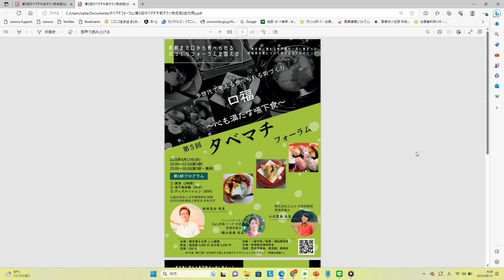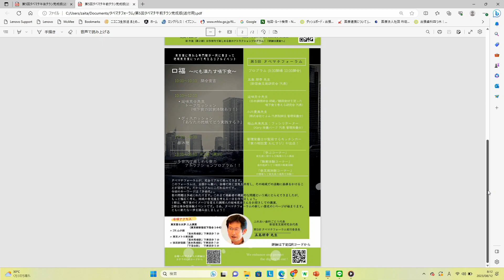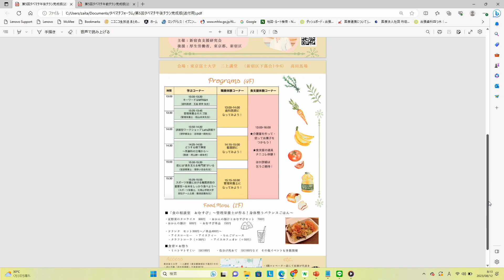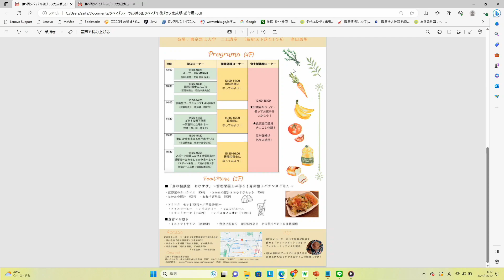【第５回タベマチフォーラムについて 在宅歯科カレッジ９４回目】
訪問歯科を導入するために必要な情報をお届けいたします。

【第一部・有料講演】
第5回最期まで口から食べられる街づくりフォーラム（タベマチフォーラム）（午前の部）

【第二部・無料プログラムイベント】
第5回最期まで口から食べられる街づくりフォーラム（タベマチフォーラム）（午後の部）

歯科医師
池川　裕子